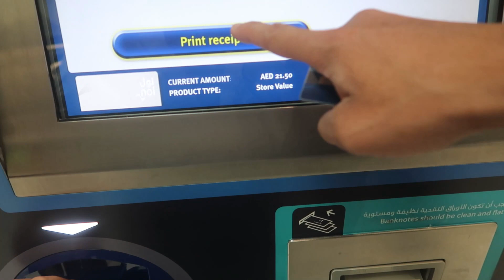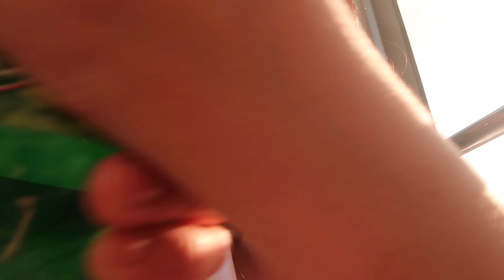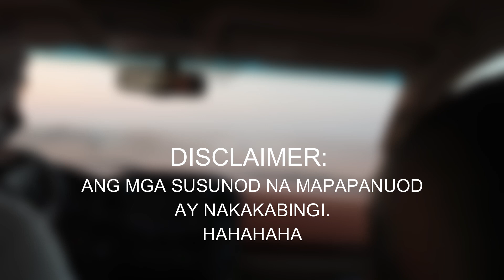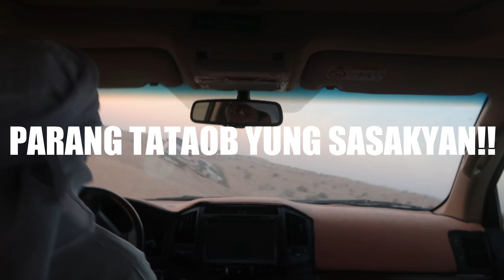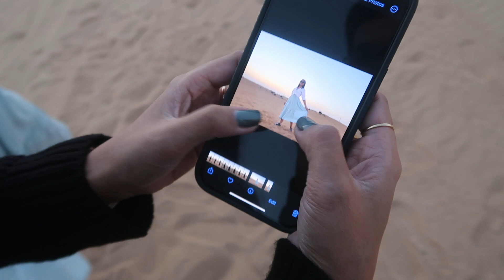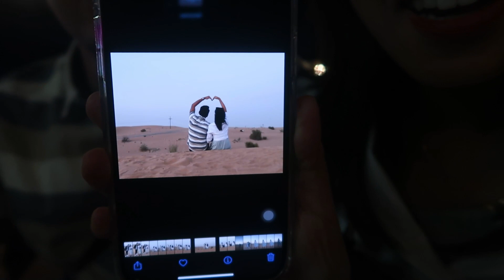KAMUSTA ANG EXPERIENCE SA DUBAI DESERT SAFARI? (GRABE ANG EXTREME RIDE!!) UAE vlog 🇦🇪 | steffiray🥭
hello virtual friends! ♡ we are back with another daily vlog.
Hope you all liked today's video. See you all again on our next vlog!

~ Steffi Ray